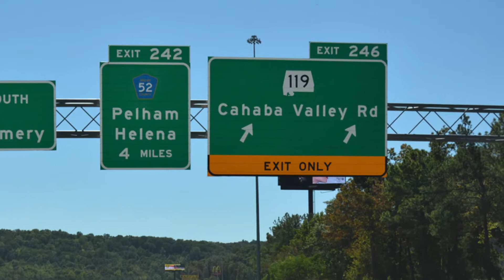Las Palmas ¿Que Impresionante sera su fiesta? ( How crazy will your party get? )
Después de las fiestas en Las Palmas! The after math!

Turkish March  -  Mozart